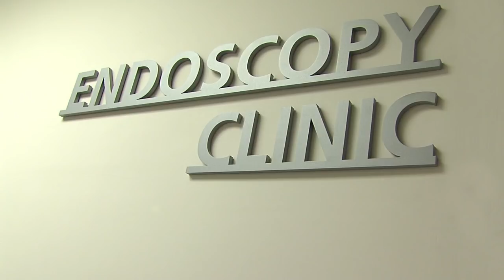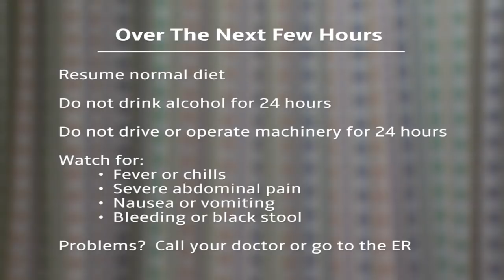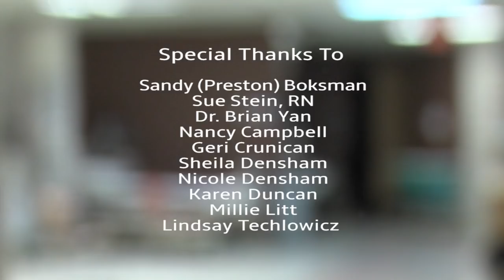Sandy's Colonoscopy Experience: A Video Diary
The South West Regional Cancer Program has created this video to reduce the fear and anxiety that is often associated with a colonoscopy. Watch as Sandy Preston, patient, narrates her colonoscopy experience in a realistic video blog format.